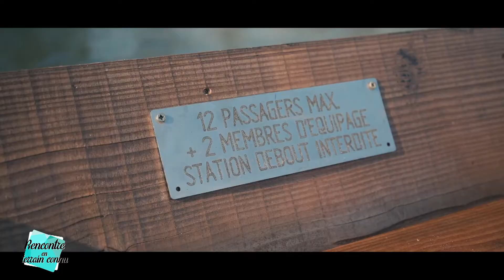RETC N°50 Moments de Loire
Réalisation du n°39 à 51 de l'émission Rencontre en terrain connu

 pour Tv Tours Val de Loire